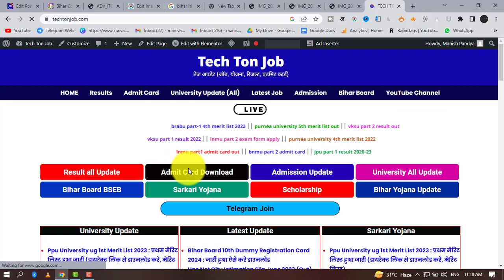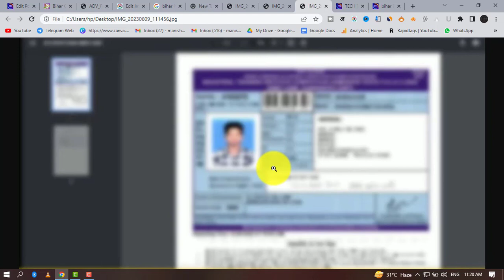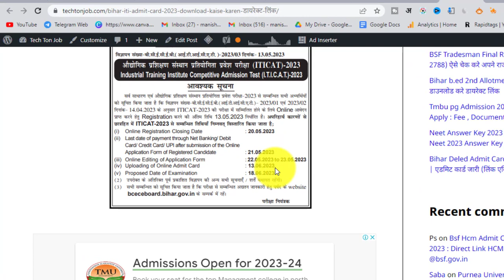Bihar iti Admit Card 2023 | Bihar iti Admit Card Kab aayega | bihar iti admit card download karen